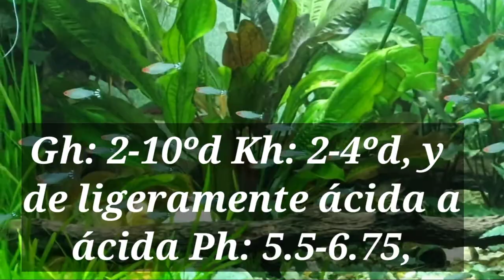Cuidados del pez borrachito (Hemigrammus rhodostomus)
Hola amigos en está ocasión un tetra muy peculiar por su coloración esto porque asemeja que es un borrachito.